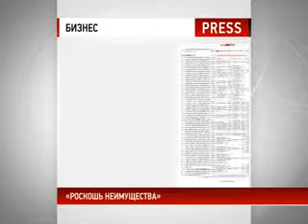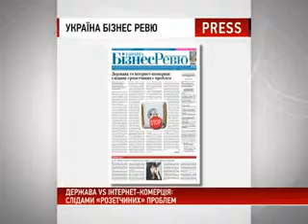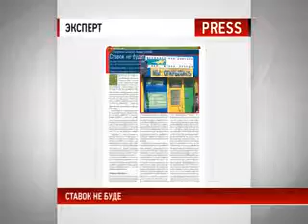Прес-огляд 04.05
Прес-огляд - це спілкування з редакторами, журналістами, авторами статей та матеріалів понад 30 українських та міжнародних друкованих бізнес видань. Жодне цікаве видання не залишиться поза увагою наших журналістів.